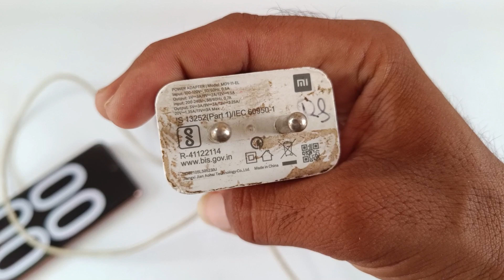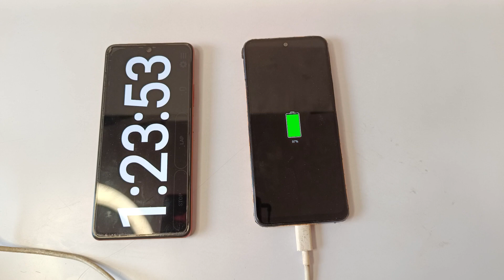Poco M4 Pro 4G Charging Test After Miui 14.0.3.0 Update Update | Poco M4 Pro 4G Charging test June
keyword P
Poco M4 Pro 4G Charging test
2. Poco M4 Pro 4G Charging test June Security Patch Update
3. Poco m4 Pro 4G Charging Test After miui 14.0.3.0 Update
4. Poco M4. Pro 4G New Update